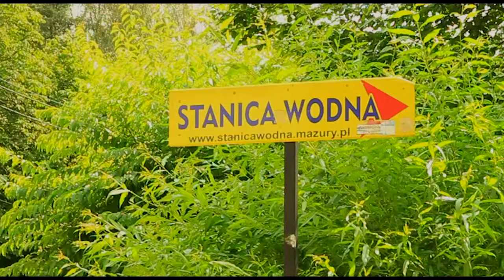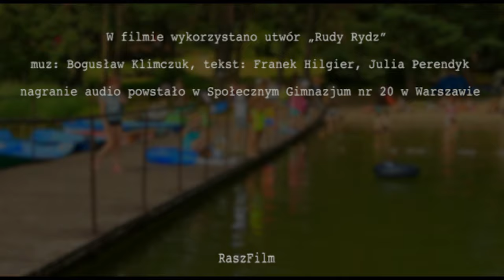Był sobie las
Stanica Wodna Cierzpięty oczami młodych obozowiczów.
Reżyseria: Kajetan Zieliński
producent: Agnieszka Viburno
montaż: Staś Kosteyko, Kajetan Zieliński, Konstanty Emiljan

wystąpili: Krzysztof Doroziński, Nynzo, Konstanty Emiljan, Franek Hilgier, Janek Klimas, Stanisław Kosteyko, Paulina Kostkiewicz, Andrzej Lewandowski, Krzysztof Mazur, Marek Nowacki, Mikołaj Orłowski, Pies Placek, Maksim Polszczikow, Zofia Śnieżko, Aga Viburno, Kajetan Zieliński oraz goście Ośrodka Stanica Wodna Cierzpięty.

charakteryzacja: Klaudia Kitlińska
obsługa planu: Janek Klimas

Nagranie audio zrealizowano w Społecznym Gimnazjum nr 20 w Warszawie. Słowa piosenki: Julia Perendyk oraz Franek Hilgier.

Śpiewają: August Tarres Pokropek, Marcel Rodak, Kajtek Zieliński, Zuza Dzieniak, Mateusz Martewicz, Mikołaj Orłowski, Aga Viburno, Krzysztof Mazur i inni.

Dziękujemy za wszelką pomoc ludziom dobrej woli.